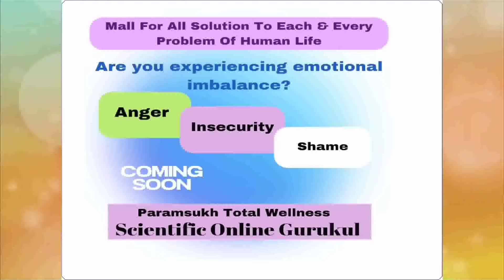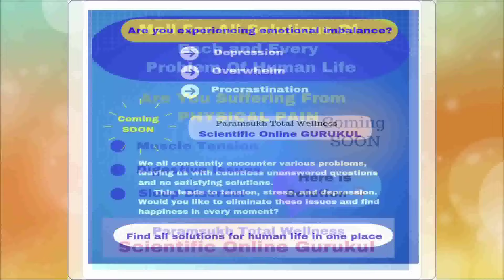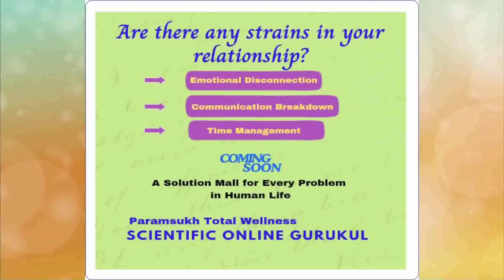Vicharan Maitri ;Spiritual Walk : Give Blessing to All : Int Yoga DAy by P. Pujya Pankajbhai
Param Pujya Pankajbhai @paramsukhTVnamojinanam
Param Pujya Pankajbhai, The Science of Divine Living and Shri Namaskar Mahamantra Yoga watch live daily.
Aastha Dharma Sandesh 08:20 am and 23:40 pm.
Just click.
Love = Care + Share.
Current Events/ Upcoming Events:
Scientific Online Gurukul
Namo jinanam quarterly magazine, audio video CD/ DVD, posters, theme cards, life solutions.
24 x 7 Missed Call Counselling Helpline Seva: 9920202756
Param Anand Parivar WhatsApp Seva: 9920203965
Seven Types of WhatsApp Seva:
1. Health WhatsApp Seva: 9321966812
2. Senior Citizen Whatsapp Seva: 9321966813
3. Women WhatsApp Seva: 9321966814
4. Youth WhatsApp Seva: 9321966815
5. Matrimony WhatsApp Seva: 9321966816
6. Parents WhatsApp Seva: 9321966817
7. Finance WhatsApp Seva: 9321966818
WhatsApp add me name, area and reference.
Be a life member today.
Love you all, thank you all, bless you all as shown by God.